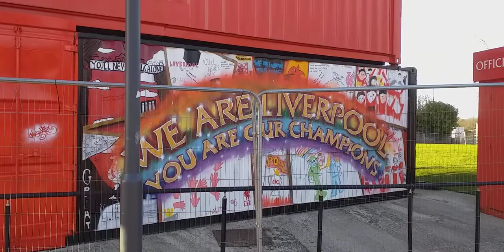Liverpoolfc looking good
Timeout and a walk around